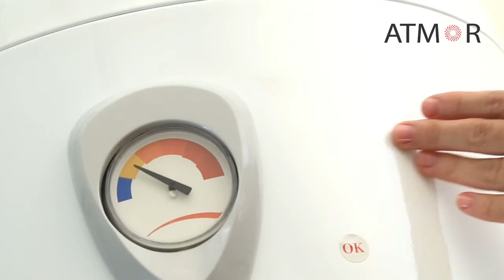Обзор водонагревателя Atmor VFE - 5015A